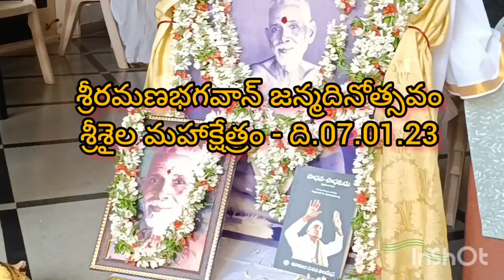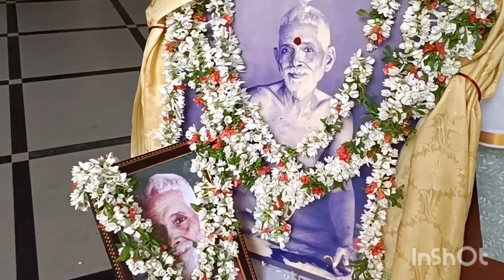అహంకార నిర్మూలన ప్రయత్నపూర్వకం! ఆత్మానుభవం అప్రయత్నఫలం!! శ్రీరమణభగవాన్ జయంతి - శ్రీగురుదేవుల సందేశం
శివశ్రీ గెంటేల వెంకటరమణ గురుదేవుల అద్వైత బోధ
Thanks for your interest in watching this video. Please send comments and feedback to 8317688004/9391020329  whatsapp for further information/details
 శ్రీశివానందగురు ఎడ్యుకేషనల్ అండ్ కల్చరల్ ట్రస్ట్, శ్రీ గురుధాం దర్మక్షేత్రం, బలుసుపాడు, జగ్గయ్య హిపేట మం. కృష్ణాజిల్లా, అంద్రప్రదేశ్, srigurudham.org